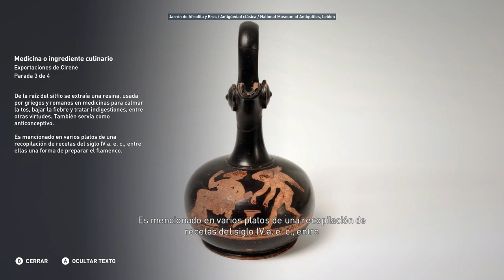Exportaciones de Cirene - Discovery Tour Parte 34 - Assassin's Creed Origins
Exportaciones de Cirene  - Discovery Tour  - Assassin's Creed Origins